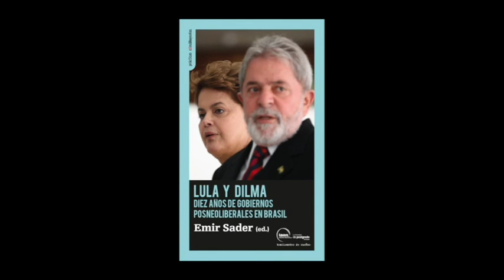Emir Sader, Carlos Prieto y Pablo Carmona. Ciudadanía vs institución vs movimientos sociales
Publicado el 06 de Marzo del 2015
Entrevista realizada a Emir Sader con motivo de la aparición de sus libro, en lengua española, LULA Y DILMA. Diez años de gobiernos posneoliberales en Brasil.

Este libro, publicado en España por la editorial Traficantes de Sueños ha podido realizarse gracias a la al Instituto de Altos Estudios Nacionales y la Secretaría de Educación Superior, Ciencia, Tecnología e Innovación de Ecuador

Este libro analiza el impacto en la sociedad brasileña de la llegada al poder del Partido de los Trabajadores en 2003 encabezado por Luiz Inácio Lula da Silva y de la continuación de ese proyecto tras la elección de Dilma Rousseff en 2010. El libro estudia tanto las orientaciones estratégicas fundamentales que han inspirado la actividad de sus gobiernos como el arco de las políticas implementadas para cumplir su programa político y ello a fin de dar la medida de las transformaciones estructurales que se han producido en Brasil tras el ciclo de políticas neoliberales, que se inicia prácticamente una vez recuperada la democracia en 1985 después de la dictadura militar que siguió al golpe militar de 1964. El libro repasa sectorialmente las políticas públicas aplicadas y profundiza en las opciones posibles que se abrían a un proyecto progresista que pretendía revertir una compleja historia secular de explotación, marginación y exclusión de importantísimos sectores de la población brasileña y de elitización de la política y de las relaciones sociales en una sociedad profundamente injusta, desigual y racializada, sobre la que pesaba de modo indudable la herencia de la dictadura y la subordinación a las políticas imperiales estadounidenses en la región latinoamericana.

El libro analiza también de modo especial la grandes líneas en la política exterior brasileña y el conjunto de políticas económicas y sociales, que han permitido que la apuesta política del PT no se haya visto desbaratada por la oposición de las elites brasileñas y latinoamericanas y por la presión polivalente del capital global, de los mercados financieros y de la diplomacia estadounidense. En ambos campos, la originalidad de las estrategias del PT ha permitido abrir un nuevo ciclo en la política latinoamericana y un nuevo proyecto de radicalización democrática en la sociedad brasileña.